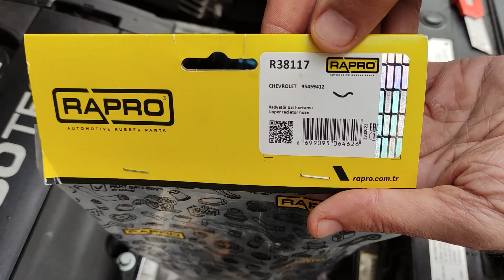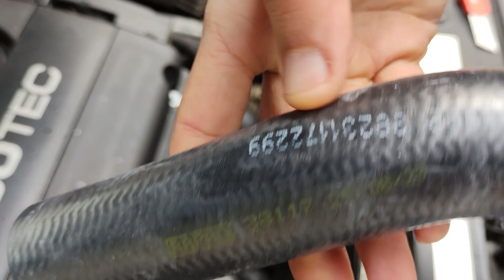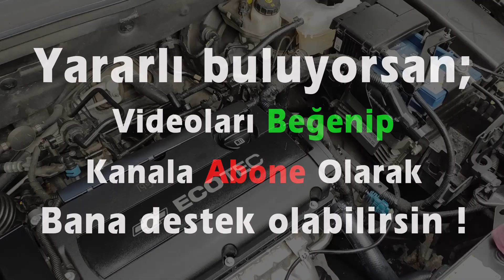CHEVROLET CRUZE ve OPEL ASTRA Radyatör Üst Giriş Hortumu Değişim Rehberi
Dostlar selam;
CHEVROLET CRUZE aracımın patlamak üzere olan radyatör üst giriş hortumunun yenisiyle değişimini nacizane göstermeye çalıştım kendi işini kendisi yapmak isteyen dostlara yararlı olması dileği ile.